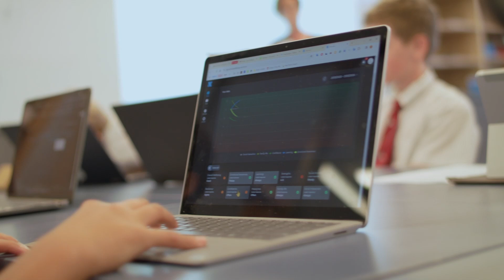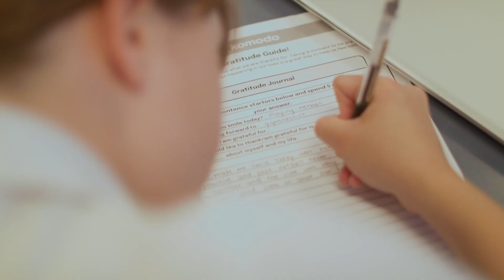The Cathedral Grammar School - Wellbeing Programme